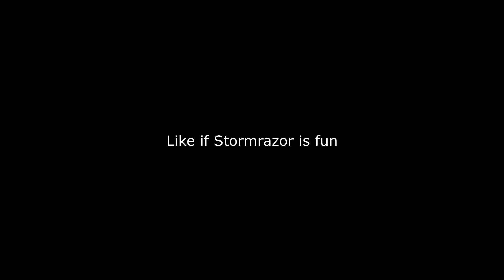Caitlyn engaging with STORMRAZOR + GALEFORCE? (skip to 26:45)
26:45

Songs used in video: